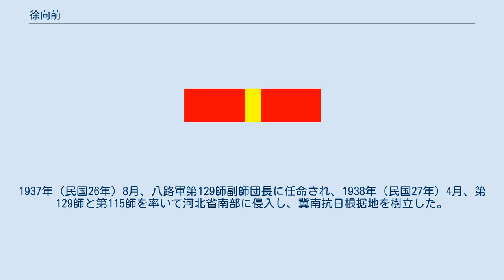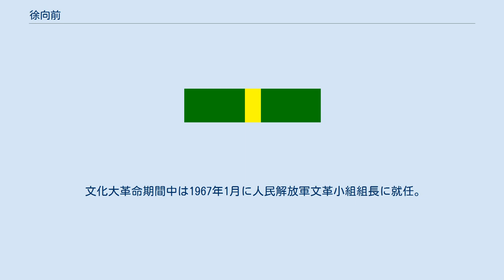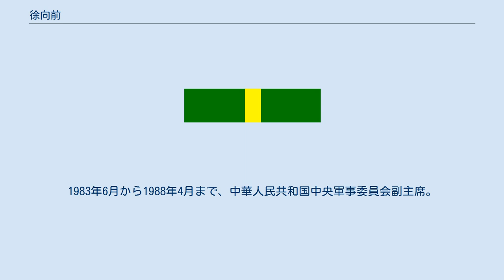徐向前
徐 向前（じょ こうぜん、1901年11月8日 - 1990年9月21日）は、中華民国・中華人民共和国の軍人・政治家。
中華人民共和国建国の功労者であり、中華人民共和国元帥に列せられる。
本名は徐象謙、字は子敬。
 地主の家庭で生まれ、1919年（民国8年）に太原の師範学校に入学。
1924年（民国13年）には広東省黄埔軍官学校に入学して一期生となり、卒業後は国民党軍として北伐にも参加している。
1927年（民国16年）に中国共産党に入党、広州コミューンに参加した。
 中華ソヴェト政府副主席の張国燾とともに徐海東が組織した工農軍に参加、河南・湖北・安徽にまたがる鄂豫皖ソヴェト政府を組織した。
第四方面軍を建軍し総司令に就任した。
国民政府の攻撃を避けるべく西部地区へ退却するもその後勢力を回復、1935年（民国24年）には四川省北部で十万を擁する大軍となった。
四川省毛児蓋において長征途上の毛沢東・朱徳・周恩来率いる第一軍と合流したが、ここで北進するか四川残留かの軍方針を巡り毛沢東と張国燾が対立、毛沢東ら第一軍は北進し、甘粛省を越えて陝西省へ向かったが、徐向前は張国燾に従い、朱徳・李先念とともに四川省に残留した。
のち賀竜率いる第二軍と遭遇したが統一行動を採用ぜずに個別行動としたため徐向前率いる軍隊は壊滅的被害を受け、組織系統を失いながら延安に到着している。
 1937年（民国26年）に延安で開催された中央委員会で張国燾はその軍事行動を非難され離党することとなった。
張に従った徐は問責されなかったが、毛沢東の批判を受けて降格処分を受けている。
 第二次国共合作後、中共中央革命軍事委員会委員に就任、山西省で閻錫山を説得して抗日戦線での共同作戦を行うことに成功している。
1937年（民国26年）8月、八路軍第129師副師団長に任命され、1938年（民国27年）4月、第129師と第115師を率いて河北省南部に侵入し、冀南抗日根据地を樹立した。
1939年（民国28年）6月、山東省に移動し、八路軍第1縦隊司令員となる。
1942年（民国31年）、陝甘寧晋綏連防軍副司令員、抗日軍政大学校長代理。
 1945年（民国34年）に再発した国共内戦では、晋冀魯豫軍区副司令員、華北軍区副司令員兼第1兵団（後に人民解放軍第18兵団に改称）司令員兼政治委員となった。
1948年3月から5月まで、臨汾戦役を指揮して臨汾城を攻略した。
6月から7月まで、晋中戦役を指揮して6万の兵力で10万の敵軍を撃滅し、14市を解放した。
 1948年10月から1949年4月初めにかけて、病を得ながらも、太原前線司令部司令員兼政治委員、中共太原前線総前委書記として、閻錫山との間の戦闘（太原戦役）を指揮した。
省都太原を包囲すると閻錫山は飛行機で脱出、太原を解放した。
 1949年10月1日に中華人民共和国の建国が宣言されると総参謀長に就任。
1954年、中央人民政府人民革命軍事委員会副主席、国防委員会副主席。
1955年に中華人民共和国元帥（序列第8位）、1966年には党中央委軍事委員会副主席に就任した。
 文化大革命期間中は1967年1月に人民解放軍文革小組組長に就任。
同年の「二月逆流」で江青ら文革小組と対立、首謀者の一人とされ4月に解任され、1968年から1969年にかけて北京の機関車車両工場での労働に従事した。
 1975年に復活して全人代常務委副委員長。
1978年3月、国務院副総理兼国防部長に就任し、1980年まで務めた。
1983年6月から1988年4月まで、中華人民共和国中央軍事委員会副主席。
1990年9月21日、北京にて満88歳で死去。
 第7期～第12期中央委員。
第8期（11中全会補選）、第11期、第12期中央政治局委員。